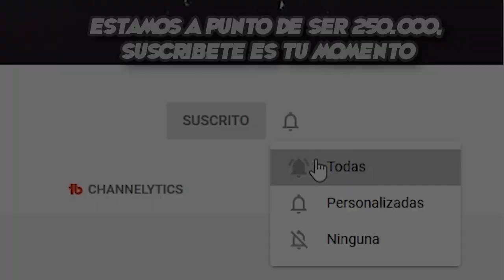COMPRAR, CEDER, VENDER de jugadores NBA con VITUBER! *¿Giannis traspasado?*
En el vídeo de hoy, Vituber y Tresco nos mojamos en el TITULAR, SUPLENTE, TRASPASADO de jugadores NBA...

Este vídeo ha sido editado por Loure YT, si quereis ver su contenido propio de FIFA y otros, aqui teneis su canal:

PRODUCTOS SET-UP:
Thunderx3: